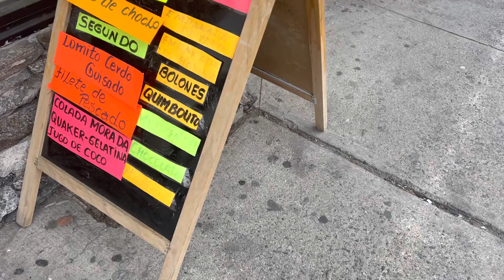27 de fevereiro de 2023